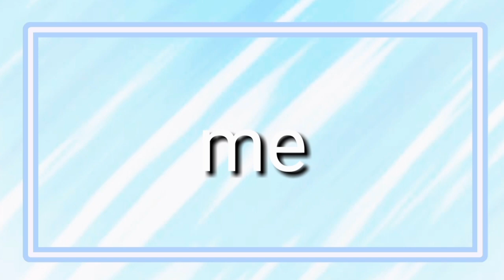Wave your flag meme [animation] (collab with milksnake)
HA! U thought i wont upload anything huh UwU

🇵🇭HAPPY INDEPENDENCE DAY TO ALL FILIPINOS 🇵🇭

original meme: (deleted)(?)